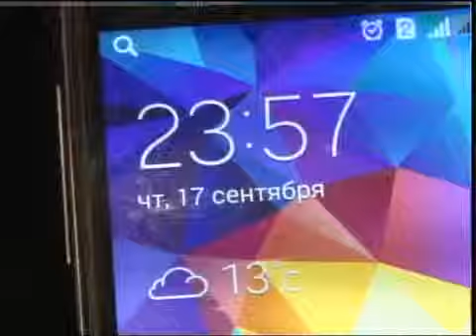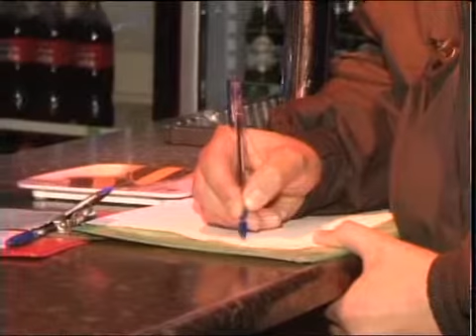каз ДВД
Новости МТРК